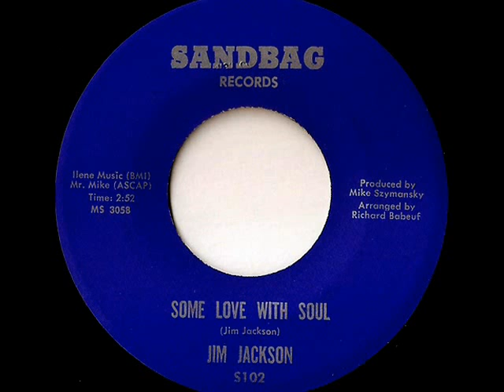Jim Jackson - some love with soul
black rocker